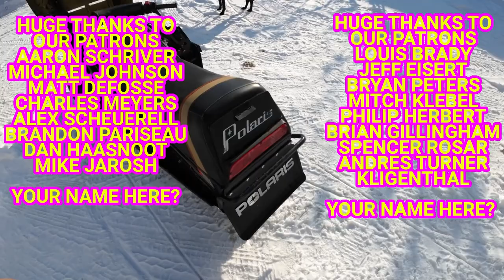Classic Sled Trail Ride! Who Fell Off! Vintage Polaris Snowmobiles. Skidoo Formula Plus 500 MXZ 800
A classic sled ride on ungroomed trails. It was rough! Who fell off? You'll have to watch to find out!

or

or

Want to send Farley dog treats or send something to Nutter's Speed Shop?

Rivnut tool we use in the shop
The O-rings for Polaris TX carbs
Shoe Goo -- Fix your sled seat!
Shake and Break! The Ultimate Philips impact driver!
62052RS bearing I have been using. Cheap, but seem OK for my use
Wix 33001 1/4" Fuel Filter for sleds
Brass 3/4" hose barbs
Spring Compressor - right size for sleds
Really deep 12mm socket for above compressor
9/16 6 point socket, 1/4" drive
Mayhew Dominator Pry Bar set: QUALITY!!!
Genuine Hella H4 headlight for wedge Indys
Insulation for belly pan near pipes
7PSI lever lock radiator cap for Vintage Polaris (large cap)
1/4-20 flat nuts for vintage Polaris
9mm hose clamp for fuel lines
Three Bond 12-11
Ultrasonic cleaning solution that I use
Heavy Duty Voltage Regulator
LED light that fits TX and TXL
Oil injection line I use for Polaris
Thread Checker